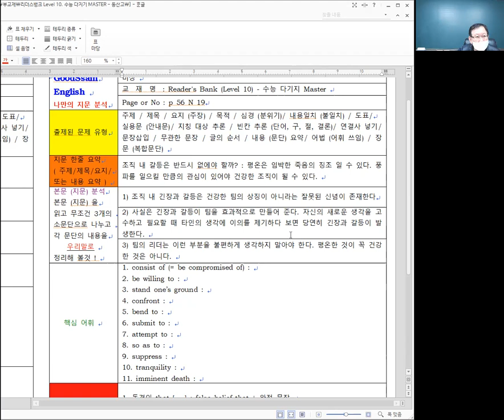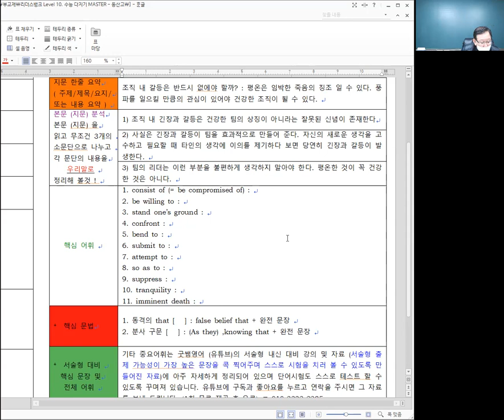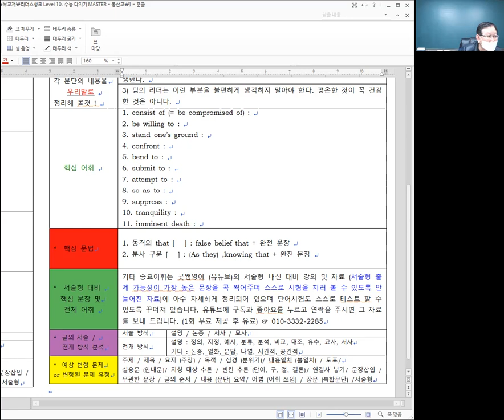리더스뱅크 Level 10 수능 마스터 p 56 N 19